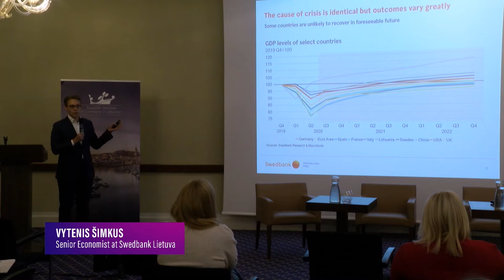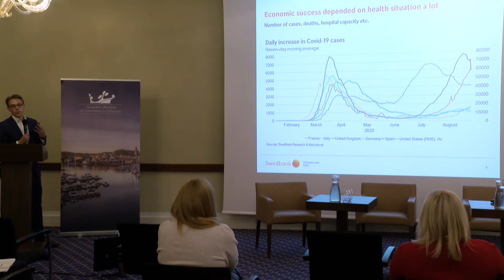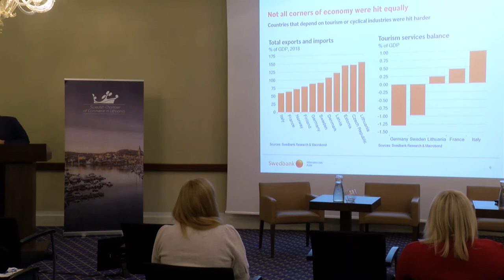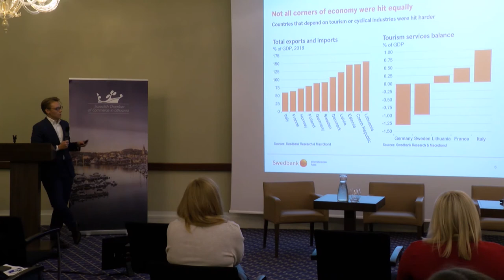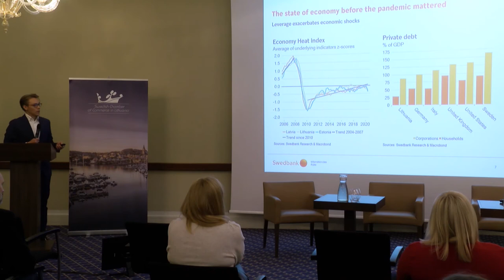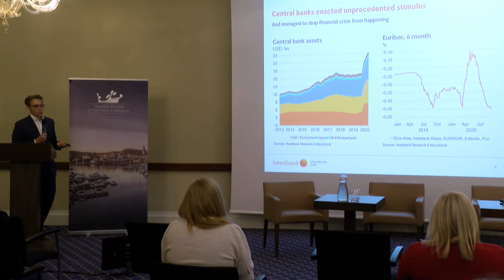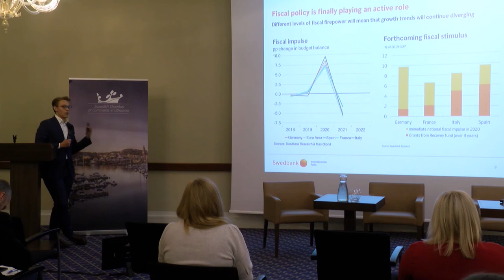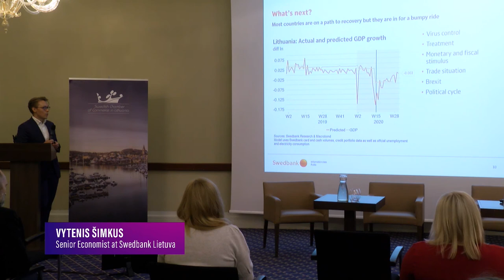Vytenis Šimkus, Swedbank Lietuva, Why Countries Suffered Unevenly in the Face of Pandemic